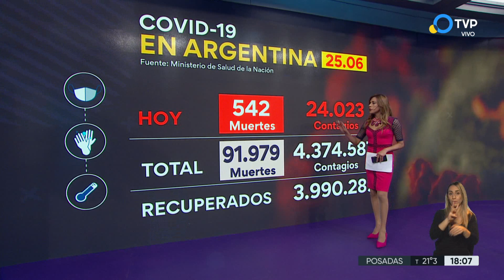Coronavirus en la Argentina: último parte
Otras 542 personas murieron y 24.023 fueron reportadas con coronavirus en las últimas 24 horas en el país, con lo que suman 91.979 los fallecidos registrados oficialmente a nivel nacional y 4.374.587 los contagiados desde el inicio de la pandemia, informó el Ministerio de Salud de la Nación. La cartera sanitaria indicó que son 7.057 los internados con coronavirus en unidades de terapia intensiva, con un porcentaje de ocupación de camas de adultos de 72,4% en el país y del 70,4% en la Área Metropolitana Buenos Aires.